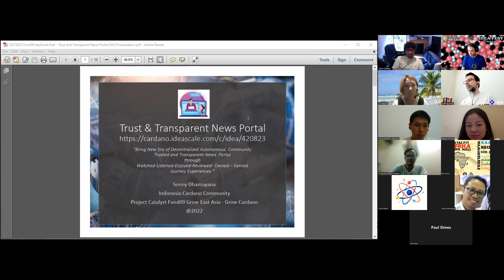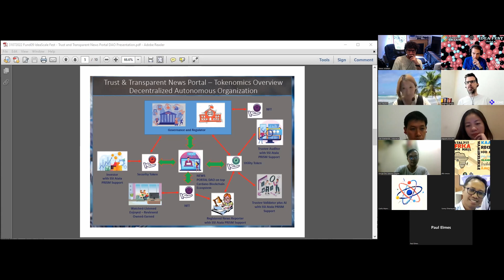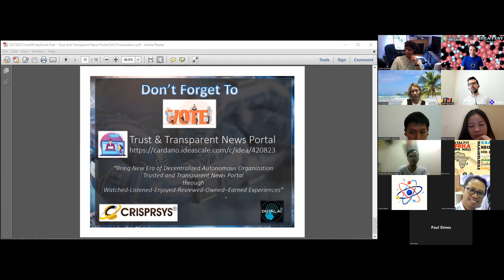[F9] SWARM Ideafest: Trust & Transparent News Portal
SWARM IdeaFest - Fund 9 -
Proposal Title: Trust & Transparent News Portal